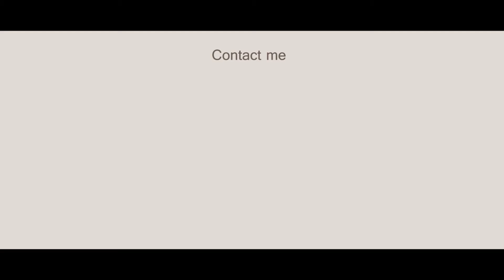Our Member - Fi Scott [Make Works]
Creative Edinburgh member, Fi Scott is Director and Founder of Make Works, an independent design-led organisation that facilitates, celebrates and debates making, manufacture and material. Make Works are interested in local production, machines, digital technology and craftsmanship.

Filmed & Edited by Natural Sky Media